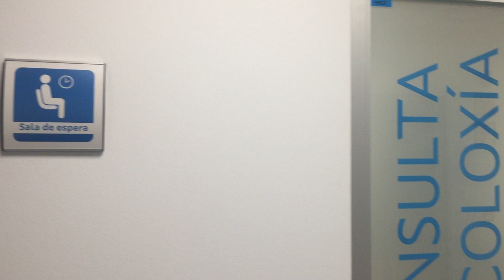Novo Hospital de Día Onco Hematolóxico do Hospital de Valdeorras